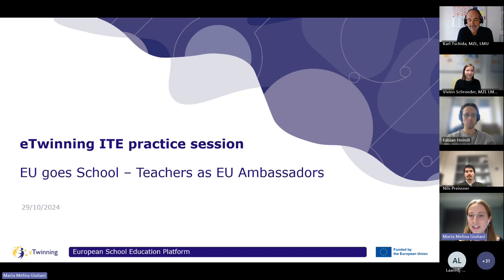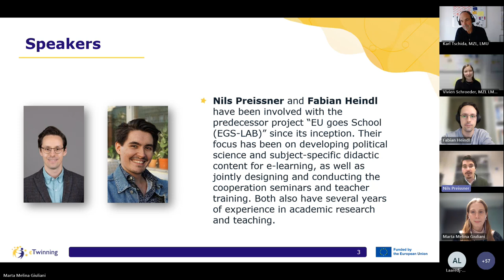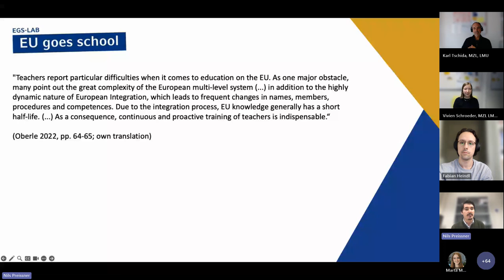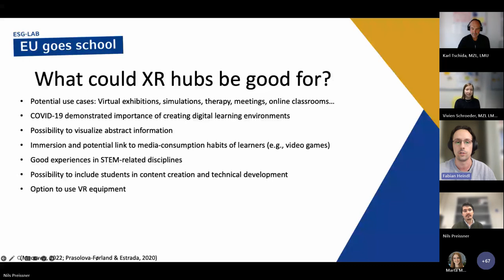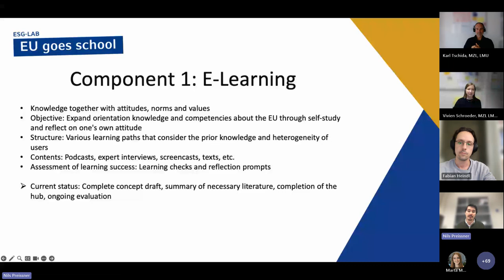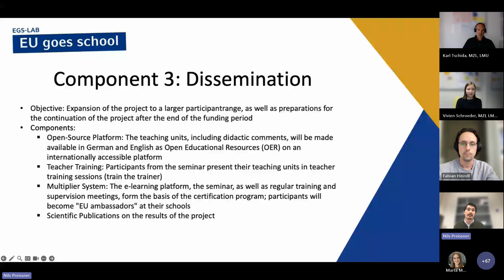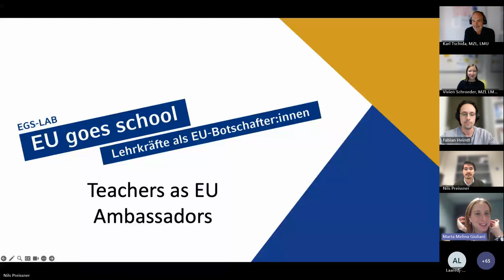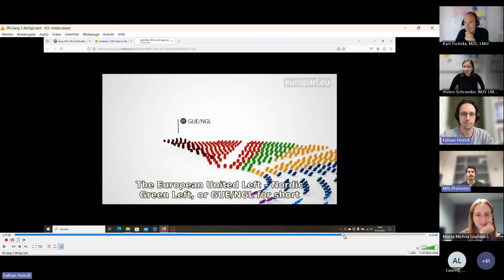eTwinning ITE practice session EU goes School – Teachers as EU Ambassadors